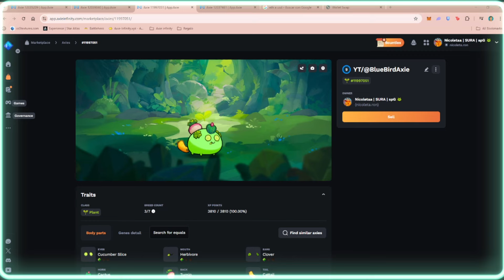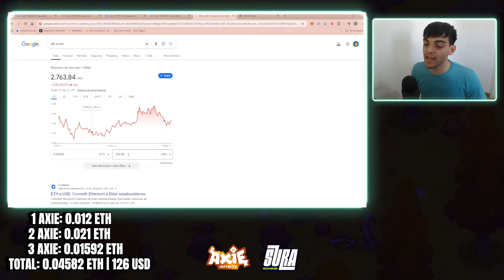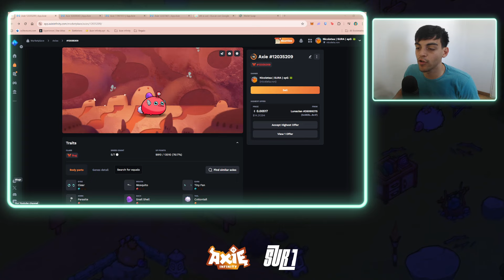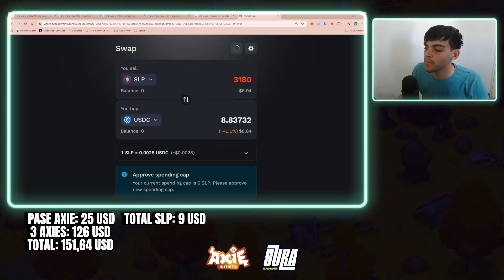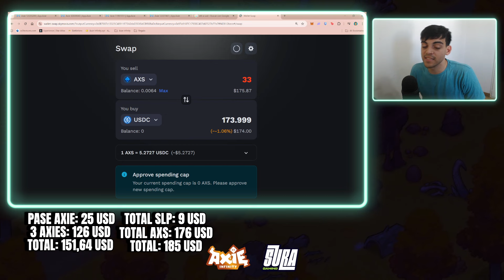🤔 CUANTO SE GANA EN UNA TEMPORADA DE CLASSIC | Axie Infinity